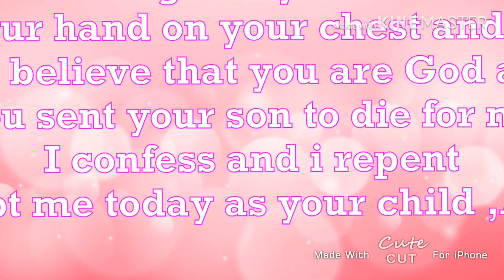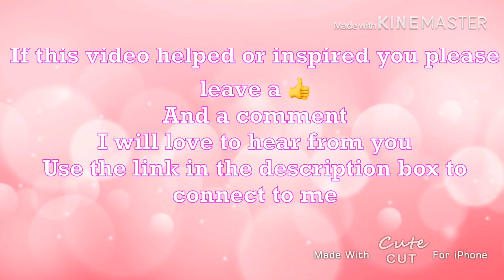MY STORY | HOW I MET JESUS | TEJIRI NIKORO | Girl that prays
Hey jay family🥰

This video is about my life before Christ and after . It also talks about my first experience(hearing from God).

•About Jay•

Jay also known as jiiriah is a Church worker and Leader at Gospel pillars ministries under her senior pastor Dr Isaiah Wealth and Prophetess Lianna Wealth. She is a born again Christain with the mission of touching lives and spreading the love of God all around the world.
She is also founder of

If you were blessed by this video please leave be sure to share it with others☺️
Much love
Jay🥰